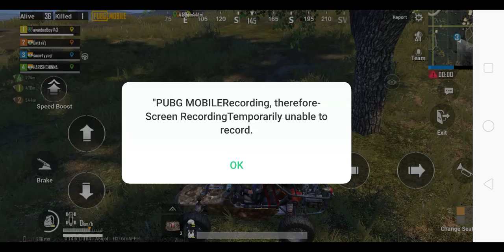PUBG stunts JUmping to house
Pubg gameplay  pubg lovers